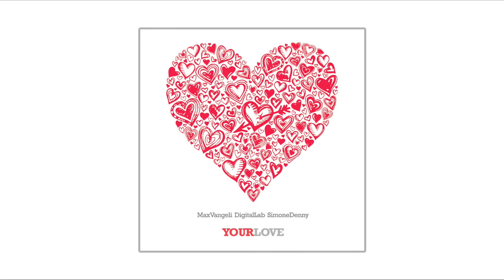Max Vangeli & Digital Lab ft Simone Denny - Your Love (Max Vangeli Sunset Radio Edit) [Awesome/EMI]